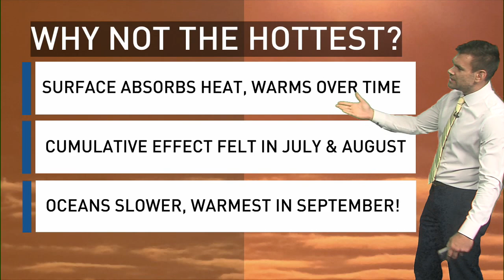Summer Solstice Explained: Why June 20 Marks the Longest but Not Hottest Day of the Year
The summer solstice occurs precisely at 9:42 PM CDT on June 20. Across the Northern Hemisphere, this day marks the longest stretch of daylight for the year. In Birmingham, that means 14 hours and 22 minutes of sunlight. Daylight duration increases with latitude, reaching a full 24 hours inside the Arctic Circle -- MORE ➡️